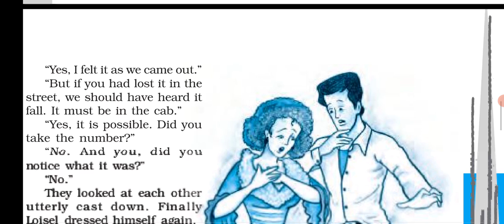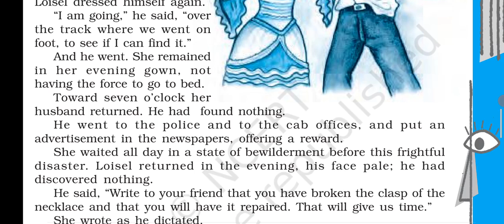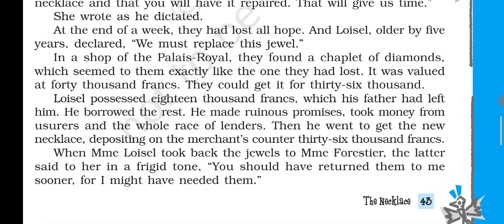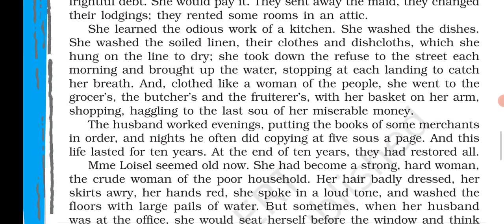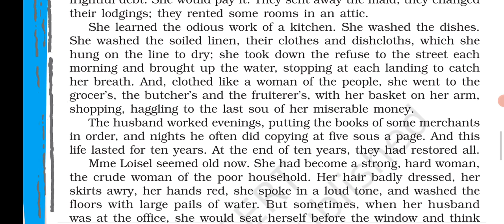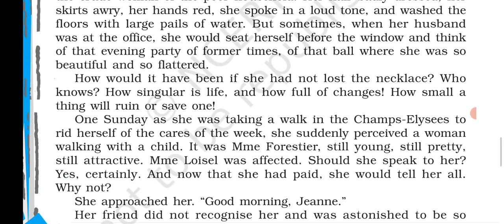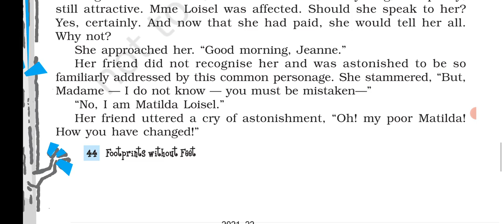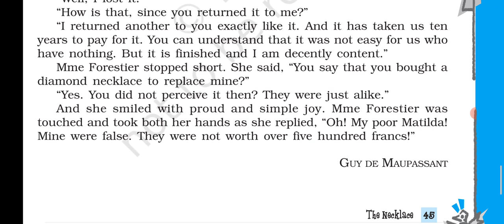Class 10th chapter The necklace (Part-3) FROM FOOTPRINT WITHOUT FEET TEXTBOOK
Today's video is about The necklace part-III (Footprints without feet) summary, explanation of class 10th English by Miss. Kavita Bairagi (TGT English).